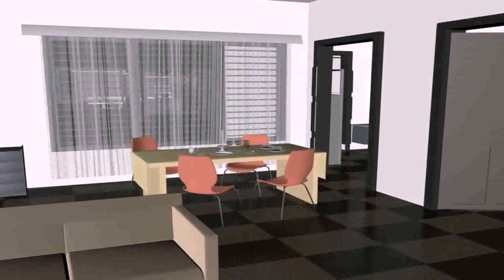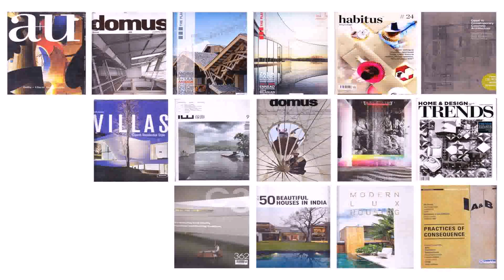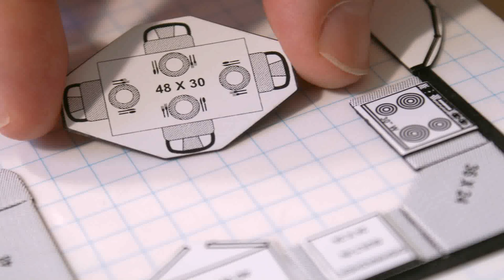Front Design Of House In North India (see description) (see description)